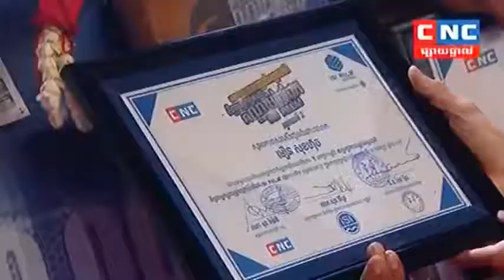ពិធីបំពាក់មេដាយ និងពានរង្វាន់ ISI Palm, ISI Palm Champion celebretion 2